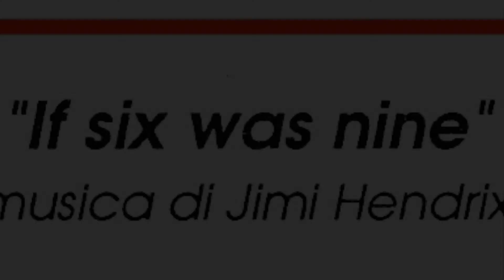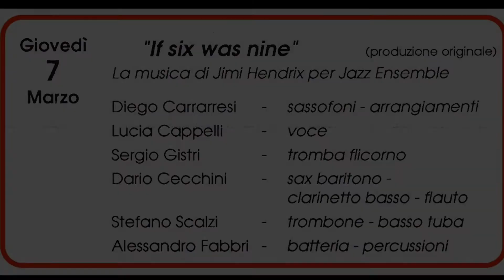Voodoo Child - Foxey Lady - Bag Man - Purple Haze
Bag Man  è un brano di Alessandro Fabbri

“IF SIX WAS NINE” - La musica di Jimi Hendrix per Jazz Ensemble

Lucia Cappelli – voce

Diego Carraresi - sax soprano e tenore

Sergio Gistri – trombe e flicorno

Dario Cecchini – sax baritono e clarinetto basso

Stefano Scalzi – trombone e tuba

Alessandro Fabbri – batteria -electronics

Produzione Originale ( Combo Jazz Club /UISP)

"CASSERO JAZZ 1991"  - Live Sala Cassero – 7 marzo 1991  - Castel San Pietro Terme (Bo)

Video e digitalizzazione a cura di Maurizio Piancastelli

Foto di Fabio Ravaglia